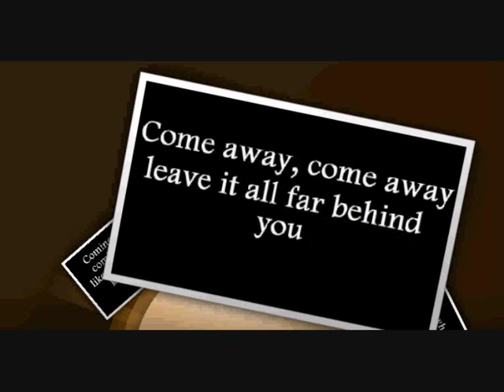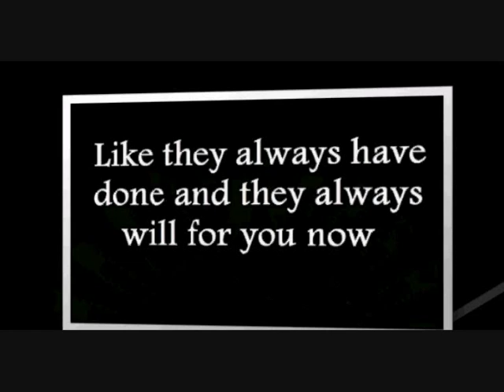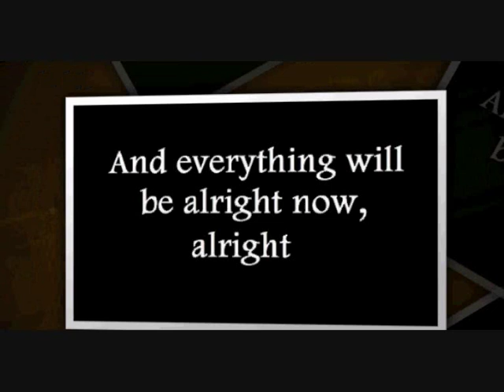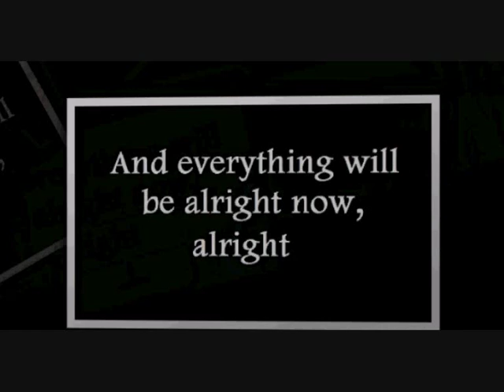Bruno Merz - For you now LYRICS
I made this first awesome video lyrics with a little help from this site called